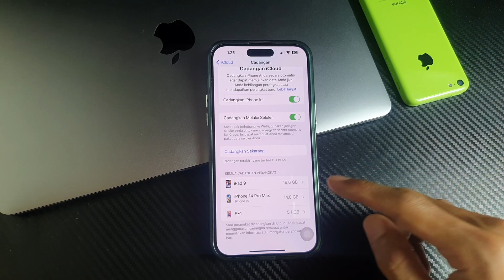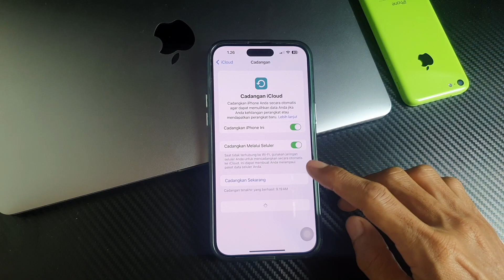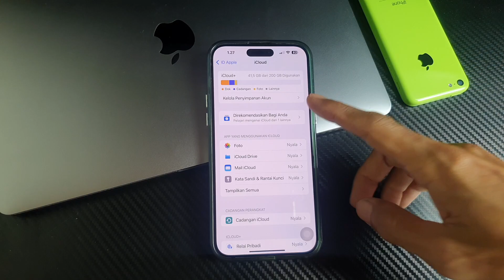Cara Menghapus File Cadangan/Back Up iPhone di iCloud Agar Memori Tidak Penuh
Cara Menghapus File Cadangan/Back Up iPhone di iCloud.

Jika anda memiliki pertanyaan lebih lanjut, jangan ragu untuk meninggalkan komentar di bawah.

Video ini mungkin berisi tautan afiliasi, yang membantu mendanai saluran ini jika Anda melakukan pembelian.